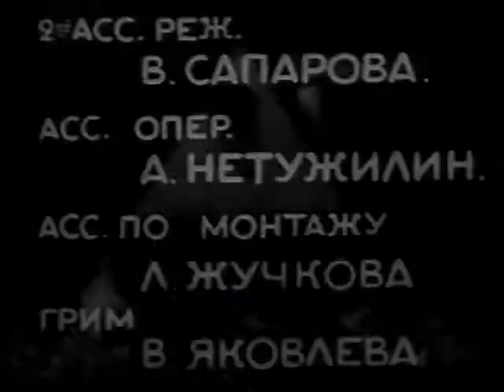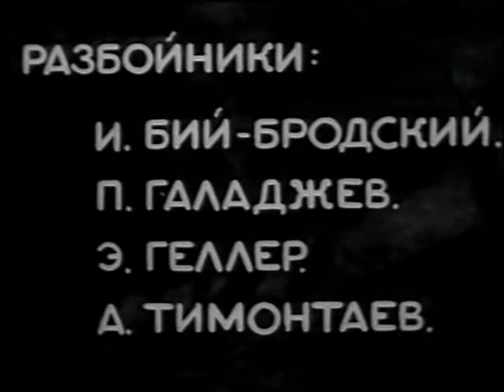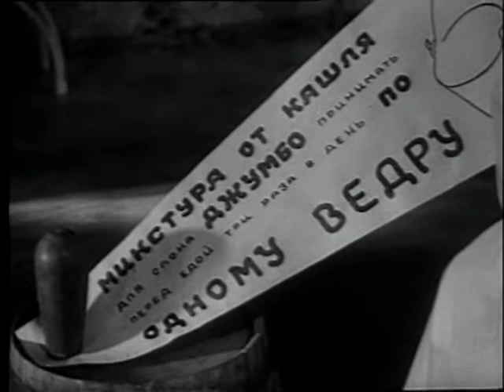Доктор Айболит - Первая экранизация известной сказки Корнея Чуковского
Первая экранизация известной сказки Корнея Чуковского.
Доктор Айболит отправляется со своими друзьями в Африку лечить бегемотиков, и наказать злого Бармалея
Фильм впервые увидел свет лишь в 1958-ом году (через 20 лет после съемки), в некоторых персонажах и диалогах цензура того времени увидела аналогии с персоналиями руководящего состава страны конца 30х годов